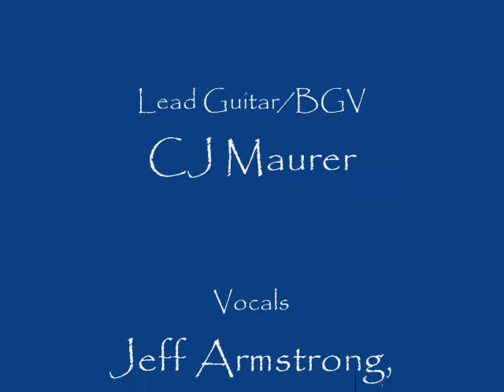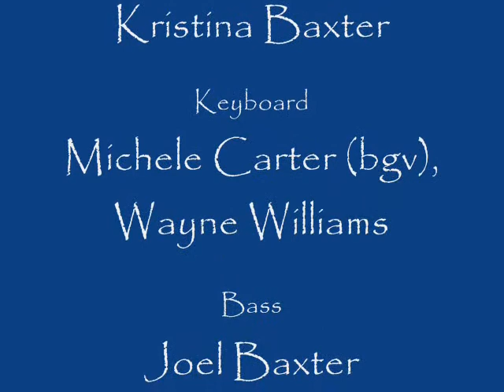Cedar Springs Community Worship - Made to Worship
This is a video of our community worship night entitled "Overcome" that we had in Cedar Springs at Solon Center Wesleyan Church on March 8th, 2009.  This song is a great song by Chris Tomin entitled "Made to Worship".  We had a great night of worship with a great team from all different churches.  This is just the first of many videos I'd like to make from this night.  Thanks to Duane Weed for making the DVD and also Ellis McMullin for taking the video footage.  It's not the best quality because it was from just a video camera, so the sound isn't the greatest, but everyone that was there will appreciate it.  God Bless, Tom Holloway  Please pass the word to your friends so that we can get some views.